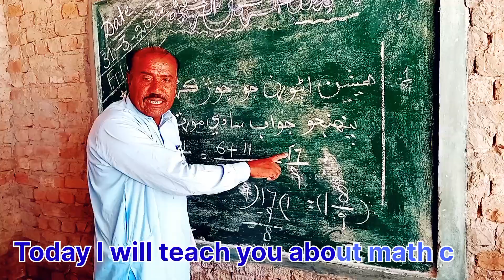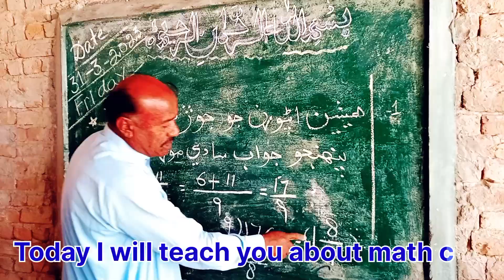Pakistani Punjabi Village simple School Education System | rural area's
Explore the Pakistani Punjabi village's simple school education system, catering to the educational needs of rural areas. Discover the unique aspects and challenges of providing education in these communities, where simplicity and resourcefulness play a vital role. This SEO-friendly description sheds light on the village school system's features, including curriculum, teaching methodologies, and infrastructure. Gain insights into the efforts made to ensure quality education in rural areas, promoting literacy and empowerment. Delve into the heartwarming stories of dedicated teachers and eager students, showcasing the resilience and determination of the Pakistani Punjabi village's education system. Immerse yourself in this enriching journey through rural education in Pakistan.